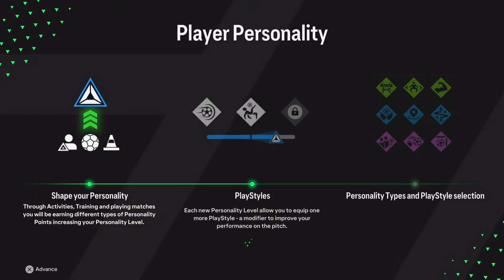Vitor Roque Professional soccer Player (2024) (Officail TVP series) Episode 1: prolonged